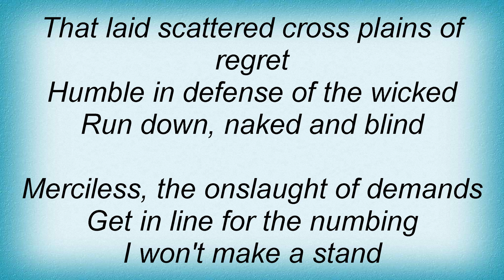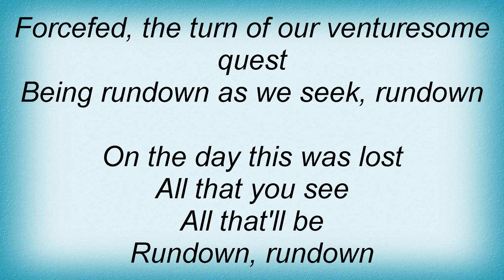Dark Tranquillity - Rundown Lyrics